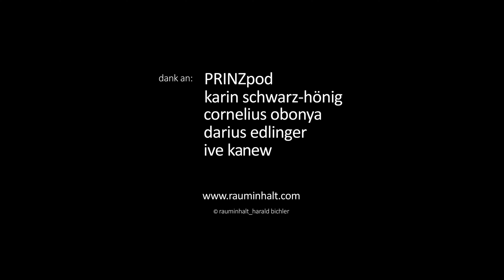galerie rauminhalt / PRINZpod "Ganz Ohne TiTel"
Im Rahmen der Ausstellungsreihe „Unter Vorbehalt“ in der Galerie rauminhalt_harald bichler
"PRINZpod – Ganz Ohne TiTel" ( 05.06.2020 – 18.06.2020)

PRINZpod
"Ganz Ohne TiTel"
​As part of the exhibition series "Unter Vorbehalt" ("Under Reservation"), the artist couple PRINZpod presents from 05.06 to 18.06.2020 at gallery rauminhalt_harald bichler an installation made of threads, which wind up from cones on sticks that are driven by doner motors, to form sculptural objects with a cocoon-like aesthetic. The work is based on a project from 2004, for which PRINZpod focused on the work rights of female workers in Indian textile factories.
 The corona pandemic has once again demonstrated the weaknesses of our fragile economic system and revealed the unequal distribution of resources, abundance, poverty and, last but not least, precarious working conditions also within our country.
An economic system that does not tolerate a pause or stagnation. And so the thread keeps on turning: driven by a motor, it is pulled off continuously, winds around its centre unequal and at the same time uncontrollable, allowing only a few areas to grow. Is the work becoming a symbol of our global economy?
​(Trasnlation of the original German Text by Karin Schwarz-Hönig)
–German Version–

PRINZpod
"Ganz Ohne TiTel"
​Im Rahmen der Ausstellungsreihe Unter Vorbehalt präsentiert das Künstlerpaar PRINZpod vom 05.06. bis 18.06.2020 in der Galerie rauminhalt_harald bichler eine Installation aus Fäden, die sich von Konen aus auf von Dönermotoren angetriebenen Stäben zu skulpturalen Objekten mit kokonartiger Ästhetik aufspulen. Die gezeigte Arbeit basiert auf einem Projekt aus dem Jahr 2004, für das PRINZpod die Arbeitsrechte von Näherinnen in indischen Textilfabriken künstlerisch thematisierten.
Die Corona-Pandemie hat einmal mehr die Schwachstellen unseres fragilen Wirtschaftssystems hervorgekehrt und ungleiche Ressourcenverteilung, Überfluss, Armut sowie nicht zuletzt prekäre Arbeitsverhältnisse auch innerhalb unseres Landes sichtbar gemacht. Ein ökonomisches System, das keine Pause, keinen Stillstand verträgt. Und so dreht sich der Faden weiter: angetrieben von einem Motor wird er unaufhörlich abgezogen, umwickelt ungleich und zugleich unkontrollierbar seine Mitte, lässt nur wenige Stellen bauchig anwachsen. Werden die Fadenobjekte Sinnbild unserer globalen Ökonomie?
Text: Karin Schwarz-Hönig